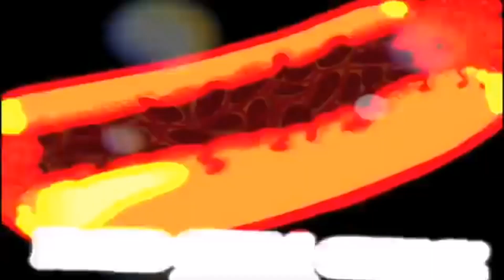Губка Боб Квадратные штаны: Макароны с сыром (RUS)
Перевод видео, из которого вырос мем "Have a bowl, Mr Squidward"